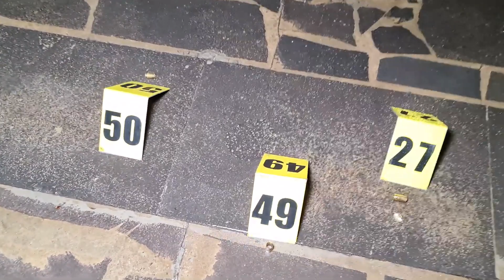Քանաքեռում 4 անձ է սպանվել. կադրեր դեպքի վայրից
Նոյեմբերի լույս 11-ի գիշերը, ժամը 2.45-ից սկսած, մայրաքաղաքի տարբեր բժշկական կենտրոններից ոստիկանության Քանաքեռ-Զեյթունի բաժին ահազանգեր են ստացվել, որ հրազենային տարբեր վնասվածքներով հոսպիտալացվել է 6 անձ։ Նրանցից 61-ամյա Արտուշ Սիմոնյանն ու 38-ամյա Արթուր Բորյանը, գիտակցության չգալով, մահացել են։ Հիվանդանոցներ մեկնած օպերատիվ խմբերը պարզել են, որ տղամարդիկ վնասվածքները ստացել են սպանվածներից Արտուշ Սիմոնյանի՝ Քանաքեռի 16-րդ փողոցի թիվ 16 տանը։

Մանրամասները ոստիկանության տեսանյութում։